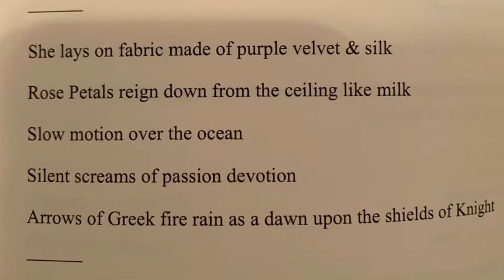Poem & a painting Tyler McConnell tylermcconnell TylerJamesMcConnell